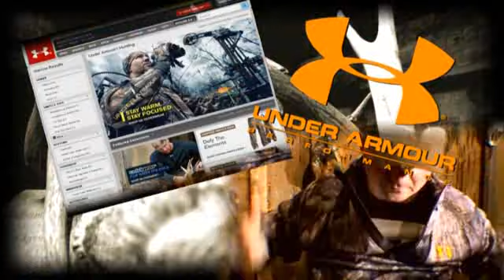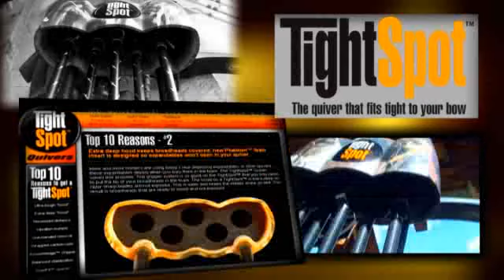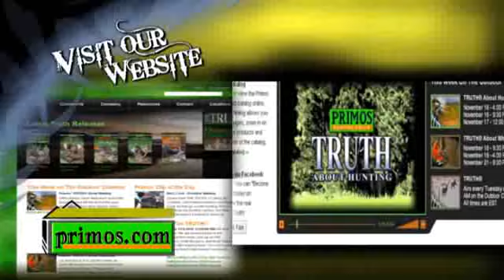Team Primos is hunting Turkeys in Missouri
Boys are in the thick of their 2010 Turkey Tour. When they call 'em, they come runing.